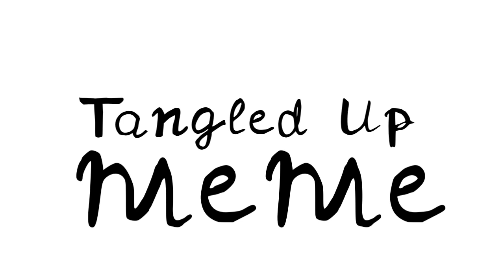Tangled Up Meme (Gift for @Monophane12 )(@Monophane12 ‘s Character)